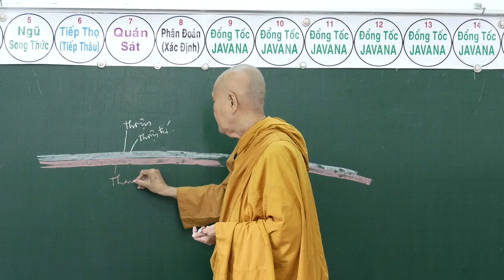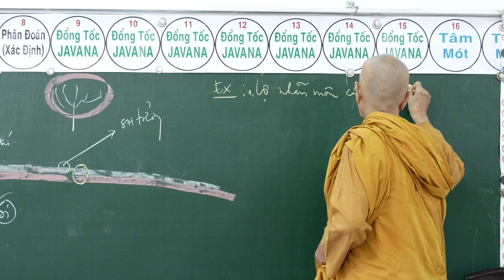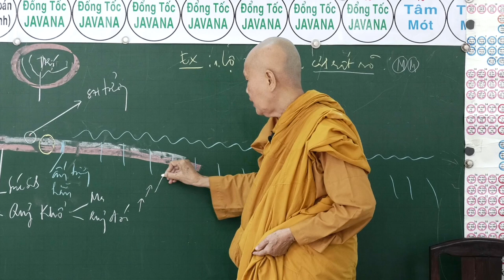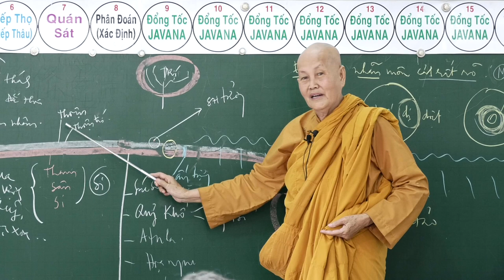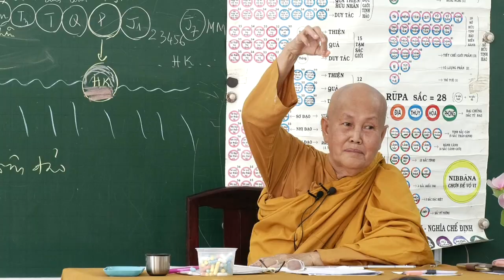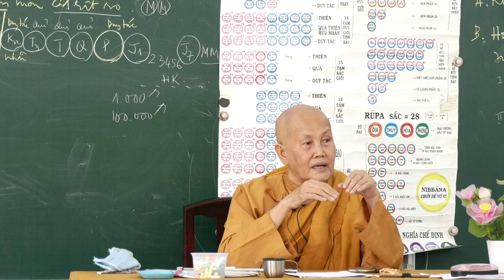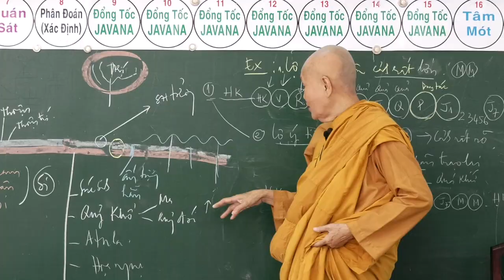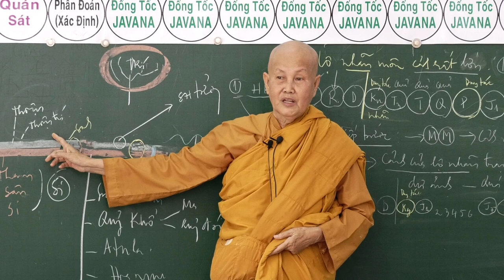SƯ CÔ TÂM TÂM - NGÀY 22 -10 - 2017